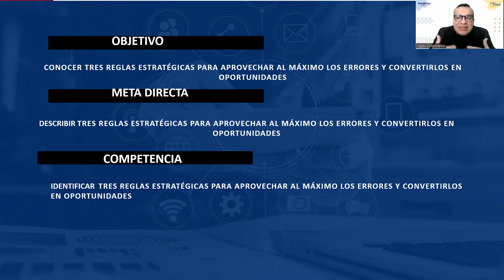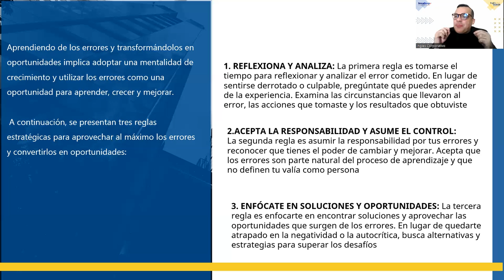SESION12-AUTOESTIMA Y MOTIVACIÓN-ALFARO-Aprendiendo de los errores-transformándolos-oportunidades